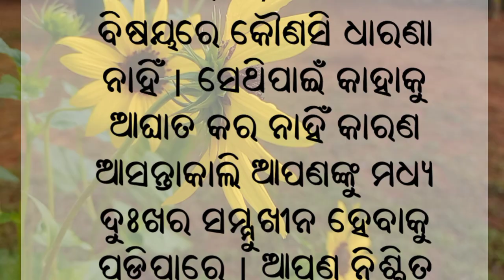ଅନ୍ୟ କୁ ଦୁଃଖ ଦିଅ ନାହିଁ // odia motivational// how to grow your channel// odia channel grow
🙏JAY SRIRAM 🙏
🙏JAY SHIV SHANKAR🙏
🙏Jay Jagannath 🙏
We Provide
1)odia motivational quotes video
2) odia motivation quotes
3) odia quotes
4) odia inspirational motivational quotes
5) odia heart touching quotes
6) life changing quotes in odia
7) inspirational quotes in odia
8) odia quotes video
9) odia inspirational quotes
10) inspirational quotes